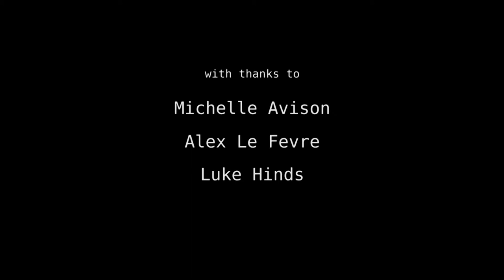Part 1 - Beginnings - Michelle Avision of Slaughterhaus Print Studio - Interview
The artist and printmaker Michelle Avison, of Slaughterhaus Print Studio, talks about her work and influences.